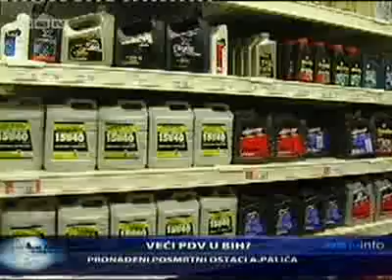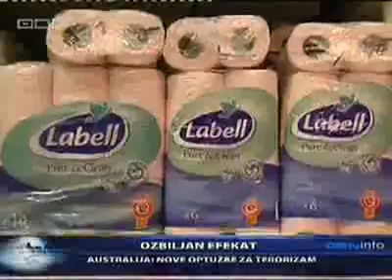OBN Info Veci PDV i u BIH